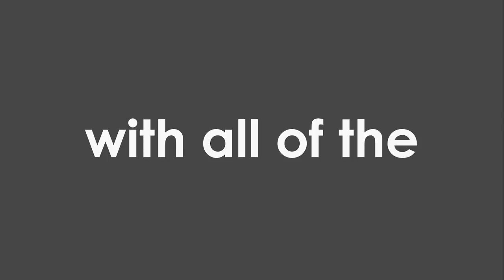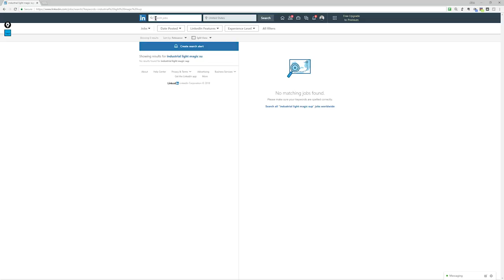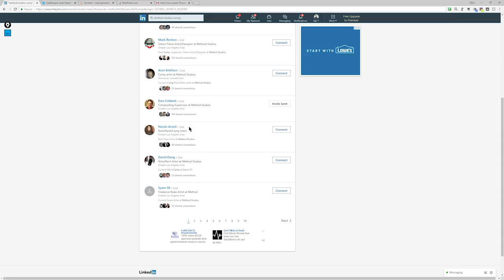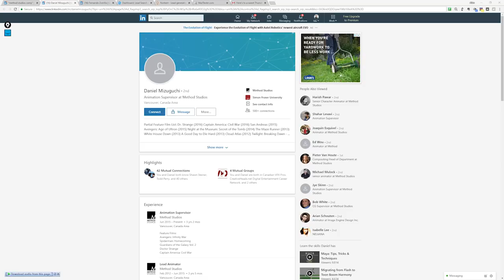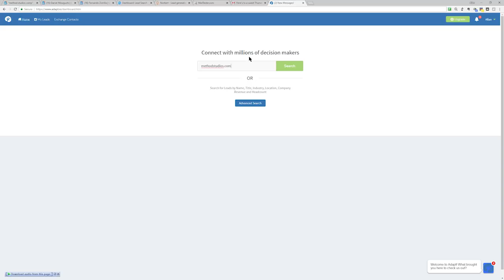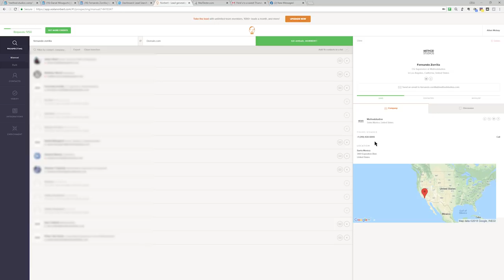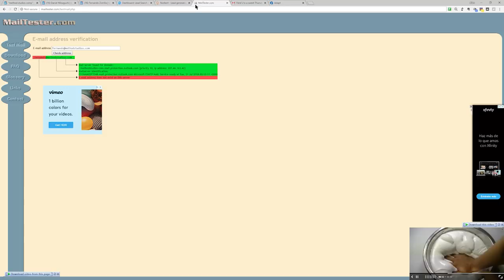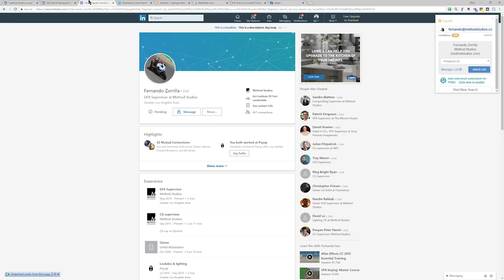VFX Job HACK - How to get any studio's personal email address (2019)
Typically when we see a job posted, we instantly jump to their website and fill out the job application, upload our reel and pray to the VFX gods that you are considered for the position.

The problem is, so is everybody else. And, all the things that we do to make ourselves stand out are stripped down and we're put into a spreadsheet with name, email, link to reel.

When all that we are is just a column in a spreadsheet, how do we stand out? And, when we're presented to the people who make the decisions on who to hire for their teams - we're presented the same time as everybody else.

This limits our potential down to a very small amount.

But, what if you could skip all of this? And speak to the decision makers directly. Skip the gatekeepers, skip the databases, skip the competition and go where it counts.

This video we start looking at a lot of the tools that are out there for sales teams to do their jobs, and we use them as artists to get the upper hand. And, we're able to not only speak to the right people, but convey ourselves in the right light. Communicate who we are and make ourselves stand out.

Most importantly, we can build a relationship.
Rather than spamming reels, let's focus on opening up a line of communication and nurturing those relationships over time.

Remember, writing the right email is critical. Pitching whether you use 3DS Max, Maya, Houdini, Nuke, After Effects, what are the tools you use, what can you offer them, what experience you have in compositing, animation, CG and your overall art ability. Remember to focus in on selling yourself and keeping your email captivating. I know mostly I post tutorials on visual effects, but even in film school I feel there isn't much content around career and I want this to show how to find anyone's email, so you can stand out and shine.

And finally,

make sure to subscribe to my channel, I am posting another video in a few days showcasing the exact system I use every single day to get work and land projects. Bit by bit piecing together an entire system around getting work.

Finally - I have some additional videos on this on my Instagram at @allanmckayofficial

Good luck!

-Allan